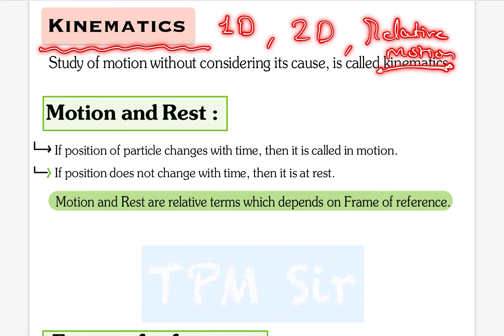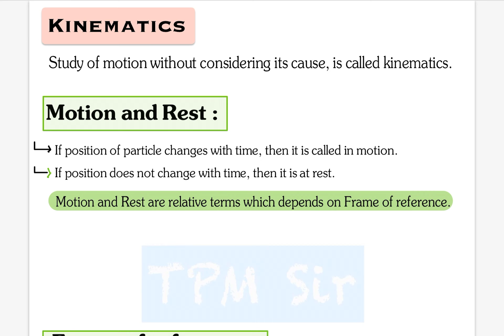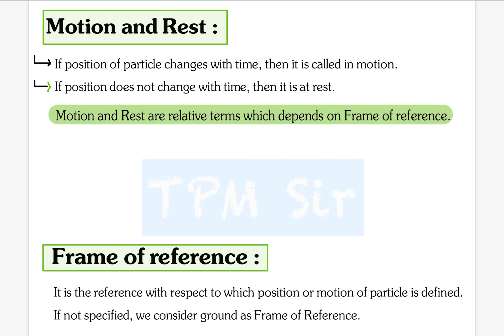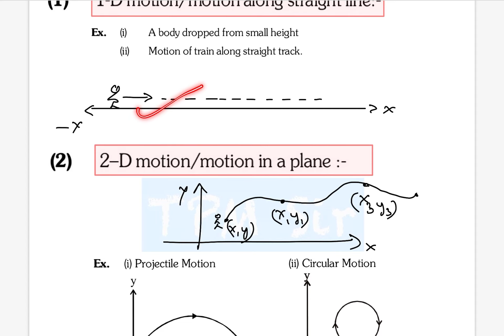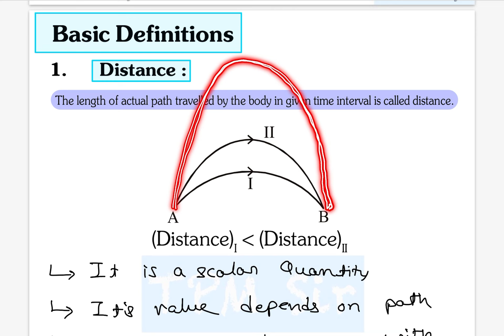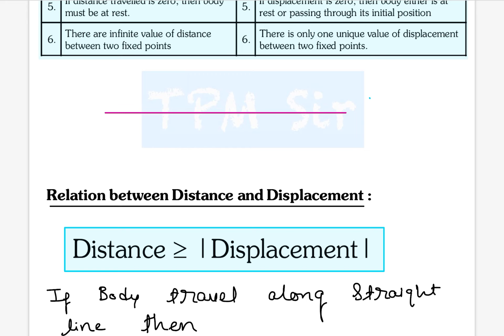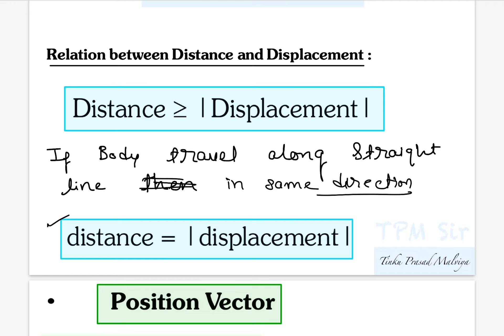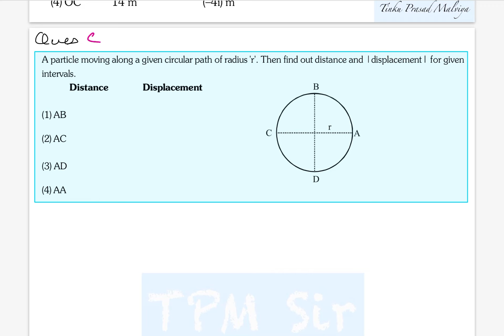L-01 | MOTION IN 1D | Motion in a Straight Line | Distance and Displacement | What is Displacement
My Telegram _ NEET PHYSICS

Hello my dear Students, I am an IIT Graduate and a Physics faculty. I have 7+ years of experience in teaching IIT/NEET physics to so many students in a very reputed institute in India. I wish to provide all of you students across the country an alternative platform so that you can understand any concept anytime anywhere even if you missed your class, with deep understanding of concepts.

For all videos of this chapter for JEE ADVANCE, follow this link

About video :- In this video you will learn about
1. Distance and Displacement introduction
2. What is displacement
3. Problems

 *TO ALL STUDENTS*
I make this videos for you students only who wish clear all their concept anytime anywhere you want with ease. If you find this video useful, then do like this video as it motivates me more to keep on making videos and do subscribe my channel to keep benefiting from my channel.